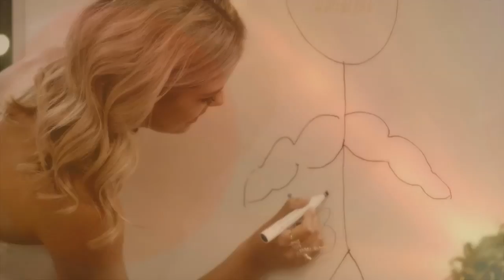Nick And Sophie Fumble On The Ice In Skating Date | Bachelor Australia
Nick takes Sophie to an ice rink for their one-on-one date, and things heat up as they give ice hockey a try.

Season: 06  Episode: 13
Bachelor: Nick "Honey Badger" Cummins

Love At First Sight For Nick And Brooke?
➤ Check out this playlist for more Bachelor Nation love stories!